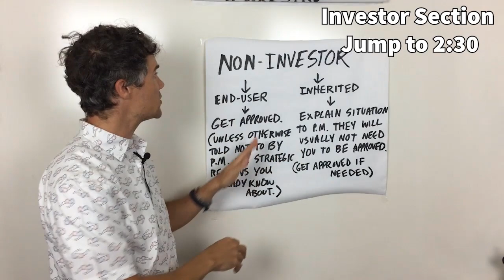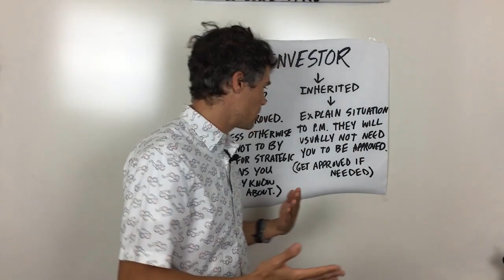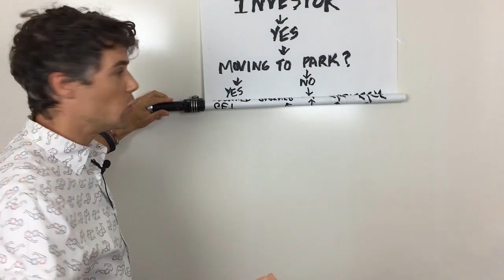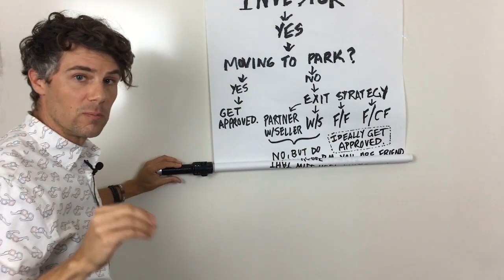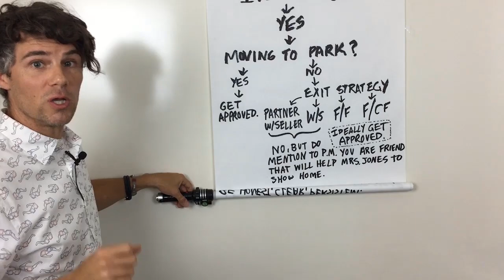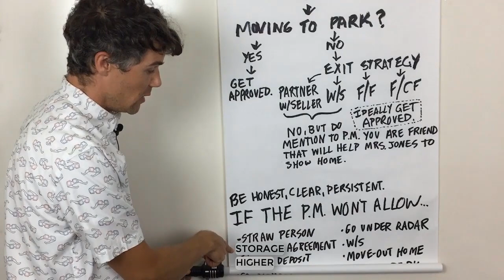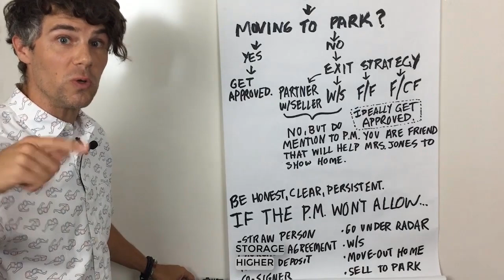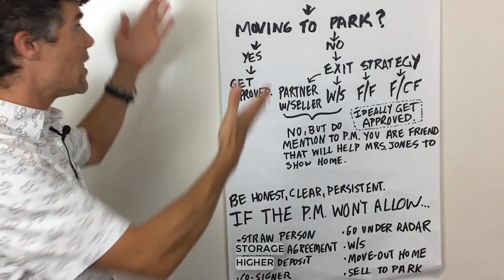When to SKIP THE mobile home park's APPLICATION?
👕PURCHASE A SHIRT FOR CHARITY

As an active mobile home investor there will come times when you deliberate on whether or not to become park approved at a specific mobile home park you are investing within.

A mobile home park's approval process may look at your background report, credit, income, criminal history, references, and more before being allowed to own a mobile home within this particular mobile home community.

In many cases a mobile home investor will almost always want to become park approved with the management. However there are some cases where not getting park approved is the prudent and safest thing to do.